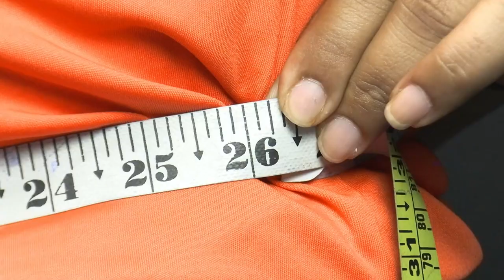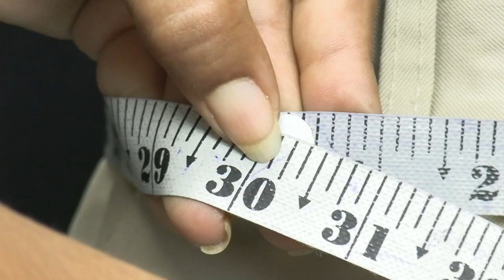Girls Uniform Measurement | T-Shirts | Bloomers | Pinafore | Shorts | Socks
To Facilitate an easy and smooth process for placing an order of uniforms, a video link will be shared with parents on how measurements of uniforms should be done for their wart/s.

Parents desiring to place the order for the uniform should 𝐯𝐞𝐫𝐲 𝐜𝐚𝐫𝐞𝐟𝐮𝐥𝐥𝐲 𝐞𝐧𝐭𝐞𝐫 𝐭𝐡𝐞 𝐦𝐞𝐚𝐬𝐮𝐫𝐞𝐦𝐞𝐧𝐭𝐬 𝐢𝐧 𝐭𝐡𝐞 𝐌𝐒 𝐅𝐨𝐫𝐦 after watching the right videos.

Two measurements are to be done by the parents using the standards Tailoring Measuring Tapes, these videos will guide the parents in the correctness of the measurements.

In case parents are not confident about taking the measurements to full in the MS Form, then they are expected to need the vendor in person on the dates as notified by the school.